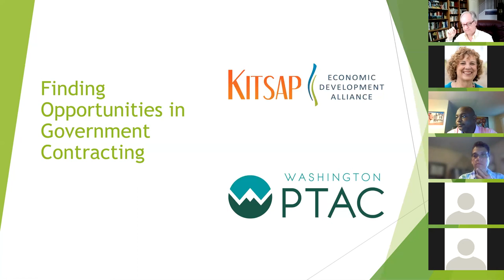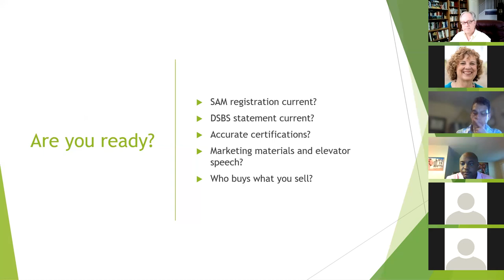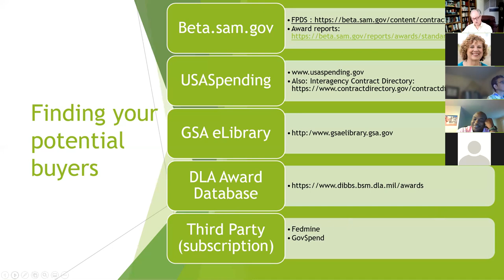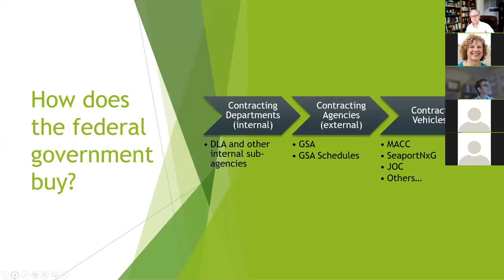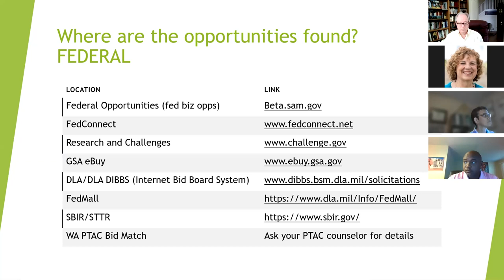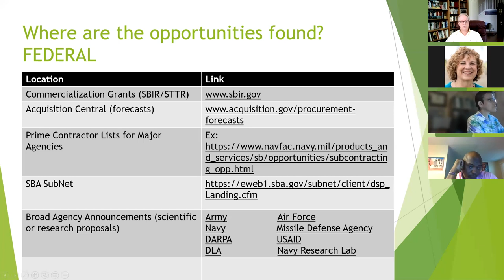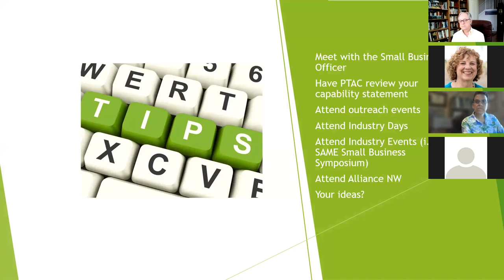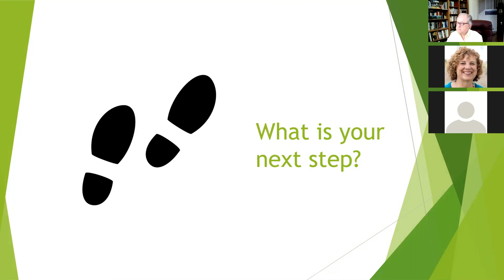WA PTAC - KEDA: Where Are the Opportunities? (in government contracting)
Learn about the tools available to you (most at no cost) to find recent awards, current opportunities and more in the Government Contracting world.